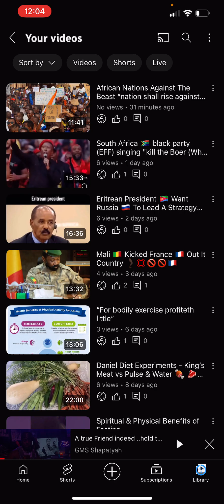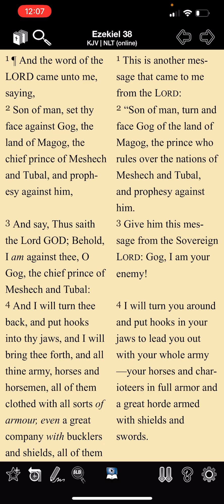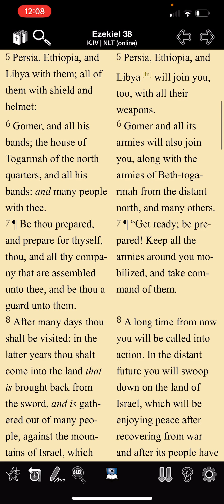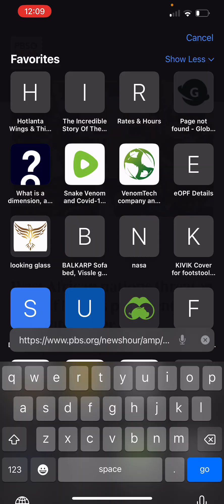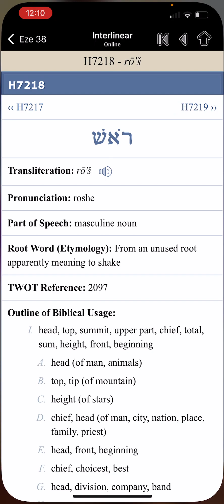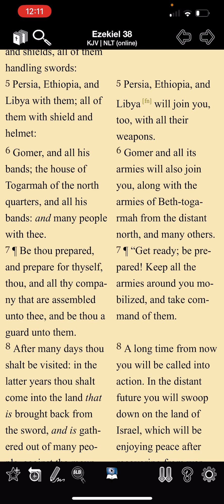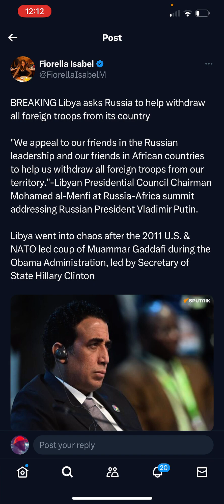Libya 🇱🇾 asks Russia 🇷🇺 to help withdraw all foreign troops 🇺🇸 from its country Ezekiel 38:5-7